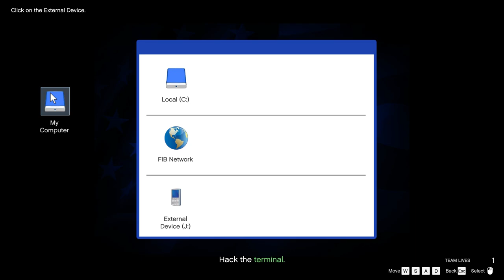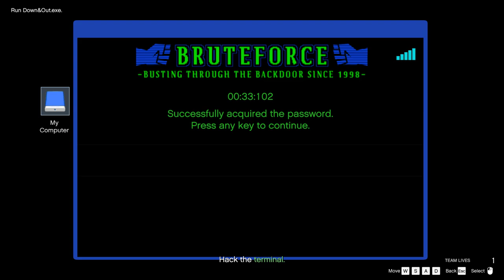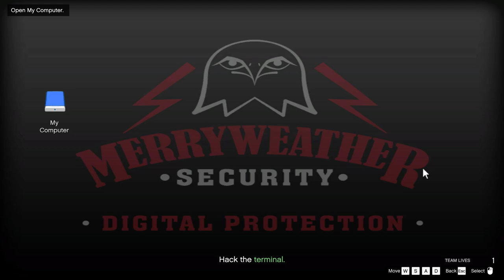Grand Theft Auto Online - Lester Contract Missions - Hard Difficulty - Double Gameplay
This video contains 16 Lester Contract Missions:

00:00:00 Sinking Feeling
00:06:40 Teaser Trailer
00:12:47 Denial of Service
00:22:30 High Priority Case
00:37:31 Landing Strip
00:46:09 Master Data
00:52:08 Hack and Dash
00:57:00 Stocks and Scares
01:04:30 Bust Out
01:13:20 Quarry Quarry
01:21:44 A Titan of Job
01:29:36 Crime Scenester
01:34:33 Four Trailer
01:38:32 By Land, Sea and Air
01:43:43 Docks of Stock
01:57:04 Parking Garage

SINKING FEELING
* Get to the tunel entrance.
* Steal an SUV.
* Deliver the SUV to Lester's warehouse.

TEASER TRAILER
* Kill the Marryweather guards
* Find a Truck
* Collect Trailer
* Deliver it to Lester Warehouse

DENIAL OF SERVICE
* Destroy the trucks.
* Destroy the last truck.

HIGH PRIORITY CASE
* Steal the briefcase ( Construction Site )
* Deliver the briefcase to Lester's warehouse.

LANDING STRIP
* Steal the plane.
* Deliver the plane to Sandy Shores airfield.

MASTER DATA
* Go to the storage unit.
* Take out the Triads.
* Search the storage unit for the truck.
* Get in the truck.
* Deliver the truck to Lester's warehouse.

HACK AND DASH
* Go to the compound.
* Hack the terminal.
* Steal the vehicles.
* Lose the Cops.
* Deliver the vehicles to Lester's warehouse.

STOCK AND SCARES
* Go to the Merryweather office.
* Hack the terminal.
* Crack the safe.
* Steal the briefcase.

BUST OUT
* Rescue Gustavo.
* Lose the Cops.
* Escort Gustavo to Lester's warehouse.

QUARRY QUARRY
* Steal the vans.
* Deliver the van to Lester's warehouse.

A TITAN OF THE JOB
* Steal the Titan from Lost Santos International Hangar
* Deliver the Titan to Sandy Shores airfield.

CRIME SCENESTER
* Go to the crime scene.
* Recover the cash.
* Lose the Cops.
* Deliver the cash to Lester's warehouse

FOUR TRAILERS
* Steal a trailer.
* Take the trailer to Lester's warehouse

BY LAND, SEA AND AIR
* Go to the west docks rooftop.
* Steal a helicopter.
* Deliver the helicopter to Lester's warehouse.

DOCK AND STOCK
* Acquire a Cargobob.
* Lose the Cops.
* Collect the container.
* Deliver the container to Lester's warehouse.

PARKING GARAGE
* Go to the parking lot.
* Climb the ladders and get in position.
* Take out the enemies.
* Get the document.
* Deliver the document to Lester's warehouse.